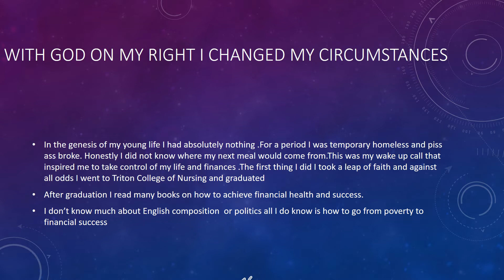With god on my right I CHANGED MY lifestyle